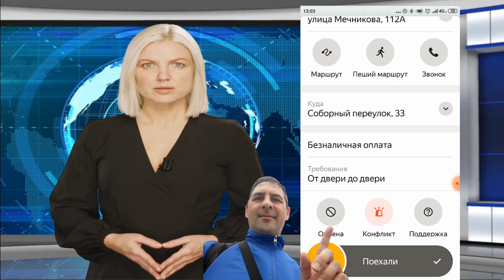Яндекс Про как работать по статусам заказа. Информация в заказе. Видео про яндекс приложение.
рассказываю как работать в приложении курьера Яндекс про. Как менять статус при выполнении доставки Яндекс Про. Какую видит информацию курьер при получении заказа в мобильном приложении Яндекс Про.
📢 Работа курьером. Выбирай работу 👇👇👇
⏩ Работа курьером в Яндекс.Про (пеший и авто)
YX8Y646
⏩ Больше вакансий смотри в этой группе: